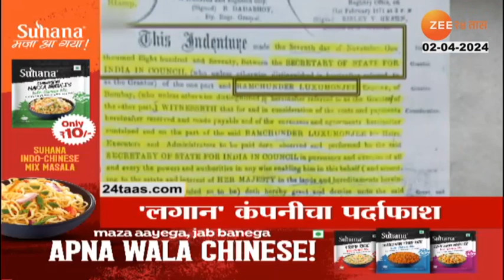Top Headlines Today | टॉप हेडलाईन्स | 5.00 PM | 2nd April 2024 | झी २४ तास | Zee24taas